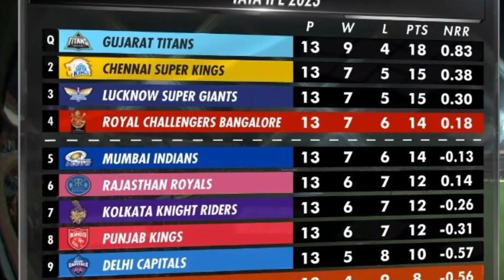IPL-16: RCB की जीत से CSK पहुंची सेमीफाइनल में, srh की हार से csk को मिला सबसे बड़ी जीत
सुपर क्रिकेट (Super Cricket) खेल की दुनिया का हर
छटी बड़ी खबर आपके लिए लाता है सुपर क्रिकेट ( Super Cricket) के यूट्यूब प्लेटफार्म पर आपको मिलेगी हर ब्रेकिंग न्यूज़ | खेल जगत की हर खबर से रूबरू होने के लिए सब्सक्राइब / SUBSCRIBE कीजिए सुपर क्रिकेट (Super Cricket)
Super Cricket brings you every big and small news of the world of sports. You will get every breaking news on the YouTube platform of Super Cricket